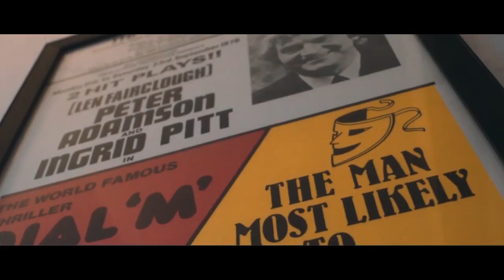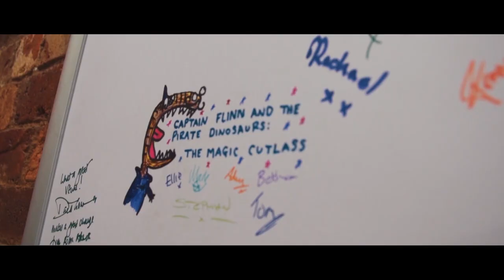"Behind the Scarlet Curtains" with our Resident Stage Manager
Our brilliant Resident Stage Manager, Ian, sat down to tell us more about our theatre, and there's not many people that know more about our Victorian gem of a venue than him!

Did you know that you can book for a Backstage Theatre Tour with Ian?

A big thanks to Khanh Nguyen for putting this great video together.